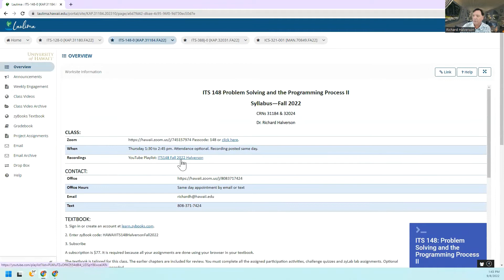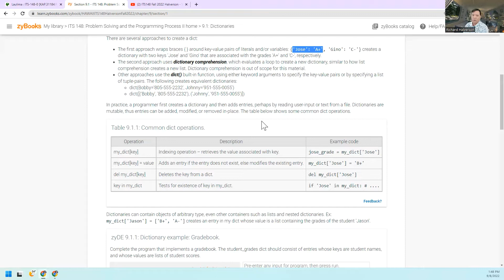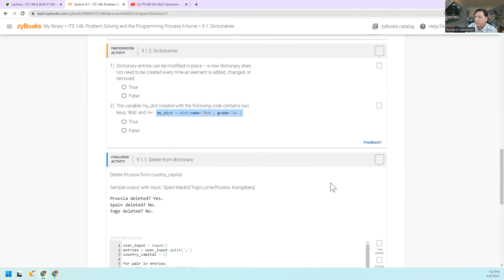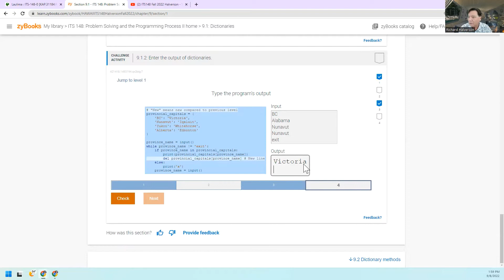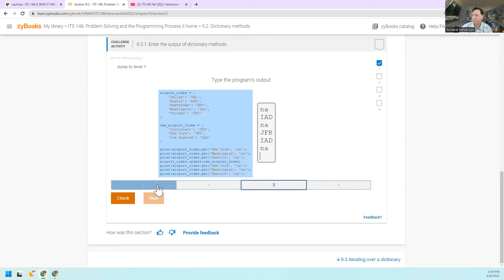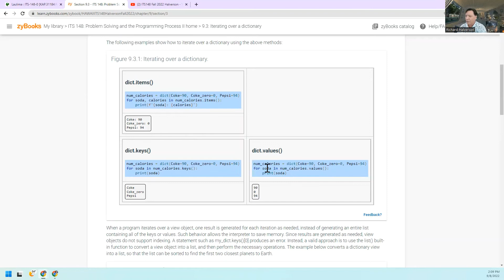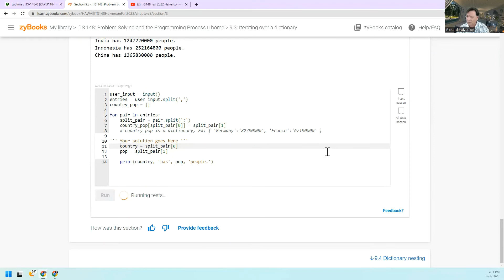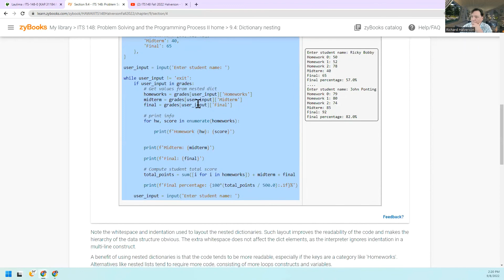ITS 148 Fall 2022 Chapter 9 Dictionaries